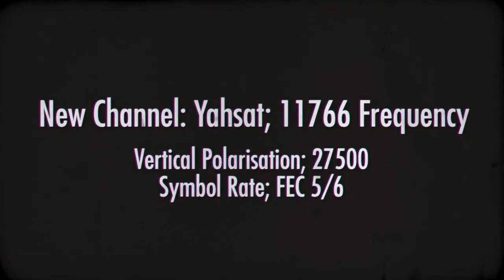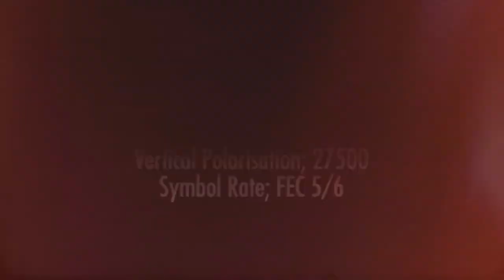نان و گل سرخ؛ سخنرانی روحانی در سازمان ملل:‌سرکوب در داخل، دروغ در خارج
سخنرانی روحانی در سازمان ملل:‌سرکوب در داخل، دروغ در خارج
مصاحبه: مصاحبه با برایان ارپ، رئيس برنامه پژوهشی  ییل - هستینگز در مورد سیاست  اخلاق و بهداشت در دانشگاه ییل و دانشگاه اکسفورد در مورد ختنه کودکان